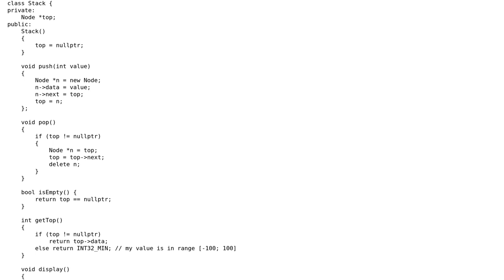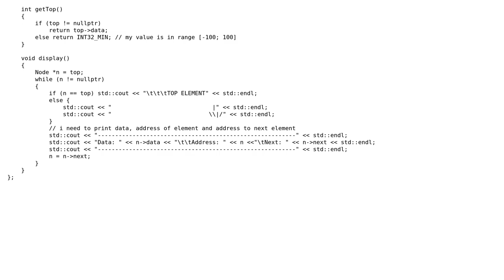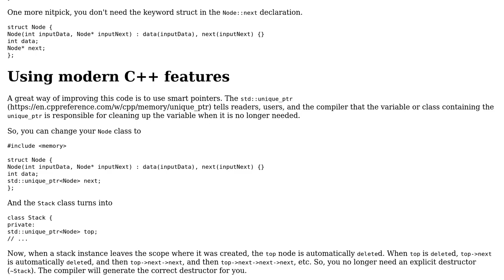List-based stack implementation in C++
With thanks & praise to God, and with thanks to the many people who have made this project possible! | Content (except music & images) licensed under CC BY-SA | Music | Images & others | With thanks to user Mark H user f0xeri and the Stack Exchange Network Trademarks are property of their respective owners. You are responsible for your own actions.